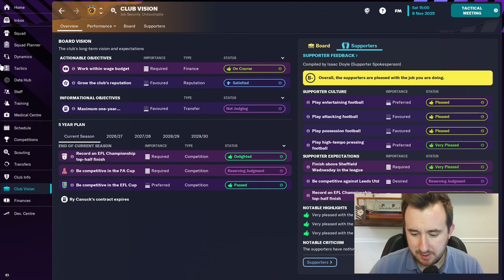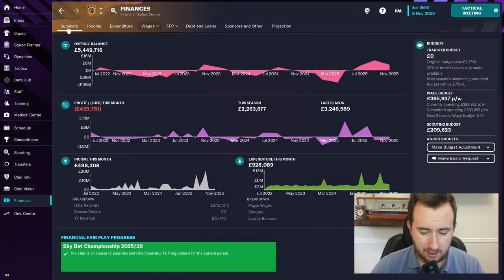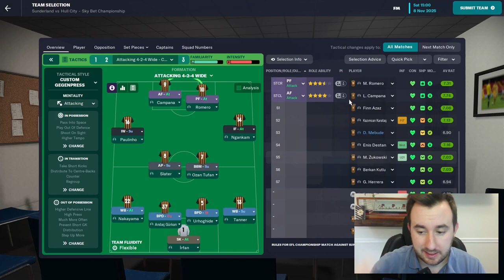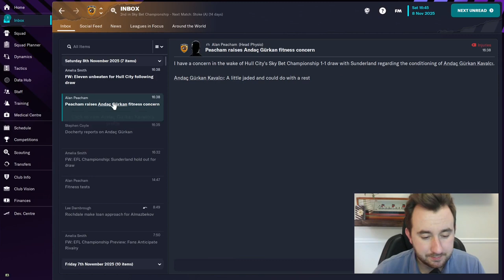Telling Off Pep Guardiola! | Part 23 | Hull City | Football Manager 2023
We are starting from the bottom but where will we end up? Hopefully at the top, right? We started off our journey down in the Vanarama National League South with Tonbridge Angels. We are now with Hull City in the Championship! In this video, we continue on in the Championship with a match against Sunderland.